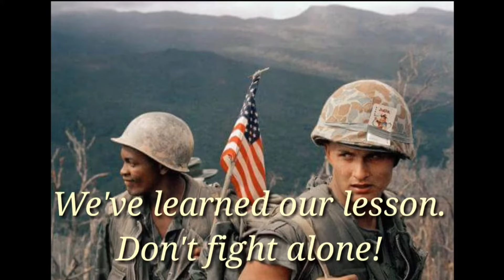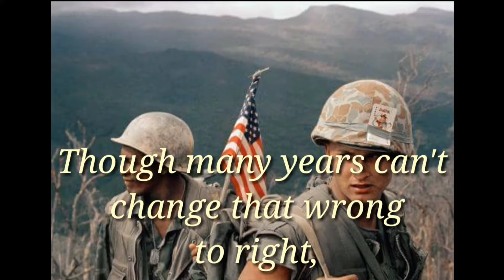Soldiers Of Vietnam-Welcome Home! by Jimmy Flynn, including LIVE INTRO and lyrics.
Soldiers Of  Vietnam-Welcome Home! by Jimmy Flynn.
Includes LIVE intro at the annual, patriotic Tribute On The Beach in North Myrtle Beach, S.C. during Fall Migration SOS.

"SOLDIERS OF VIETNAM-WELCOME HOME!" by Jimmy Flynn, patriotic singer/songwriter. This song obviously speaks of welcoming home Vietnam veterans, but also of atonement by, and forgiveness of, we civilians. And then, hopefully, healing. Healing of our Vietnam veterans, and of our nation, so torn by that most divisive war in our nation's history, with the exception of the Civil War.

The entire song is sung from the perspective of an apologetic nation saying to you Vietnam veterans, "We're so very sorry. We should have been there for you, but we weren't. There is no excuse for that. Please forgive us. Let us atone."

Those were very difficult and confusing times back then. We were misled, ill-informed, complacent, oblivious, etc. To clarify further, I am not speaking for the scum that spat on you and called you baby killers, etc. I am speaking for myself and millions of other American civilians who were neither against you, nor proactively supportive of you. We were getting on with our lives, wishing you well and hoping no harm would come to you, but when you returned home, unless you were a relative or close friend, we did not show up in droves at the airport to salute you and give you a returning warrior's embrace and reception. No flag-waving parades. No community dinners. In retrospect, and with the benefit of 20/20 hindsight, I can only say, "Shame on us! How could we not have been there for you? Our nation was at war. You were her valiant warriors. We let you down. Big time. And you've suffered from that treatment for nearly fifty years!"

Well, it's about time to change all that. It's time for healing. But the Bible tells us that without forgiveness, there can be no healing. Which means that we're asking you Vietnam veterans to fight one last courageous battle. Perhaps the toughest battle of your lives. And to emerge victorious over the demon that has been living inside many of you for all these years. How? By forgiving us. Forgive the very people who did not show up at the airport, but who now realize and acknowledge that terrible injustice, and who now beg for your understanding and forgiveness. Not for our sake. Not even because you feel we deserve it. No, forgive us for YOUR sake. So the healing can begin from inside out. Forgive us for your family's sake. For your spouse's sake. For your children's and grandchildren's sake. They need you. And dare I add -- your country needs you? But we need the whole you. Not the war-torn you that has somehow bravely survived in spite of being so emotionally wounded. We need all of you. Your family and your country need your courage, your strength, your backbone, your insight, your fortitude, your perseverance, your wisdom, your toughness, your leadership, your honor, your power. We need the pre-Vietnam war you back. We need your forgiveness. We need you to heal! Please, please allow that to happen.

Our parents were of the era known as "The Greatest Generation." True enough. But I say this: You Vietnam veterans, for proudly serving your country during a very difficult time, for every battle fought abroad and now at home, for everything you've endured during and after the war, etc., YOU TAKE A BACKSEAT TO NO ONE IN THAT REGARD! You were, are now and always will be America's finest. Nothing will ever change that.

God bless you. God bless your families who have suffered along with you all these years. And...

~Jimmy Flynn